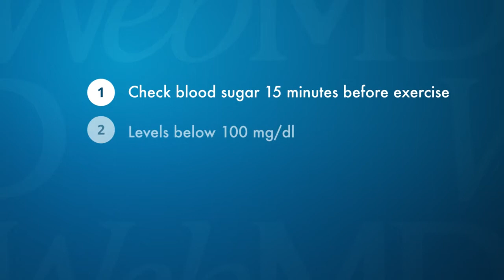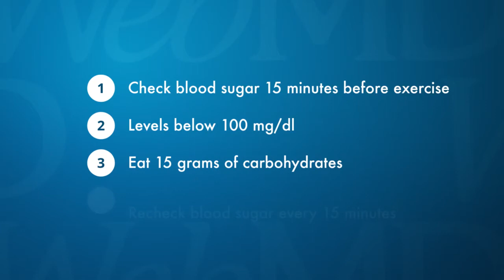Diabetes Management Video on Exercise and Your Blood Sugar Health videos || Medical Videos